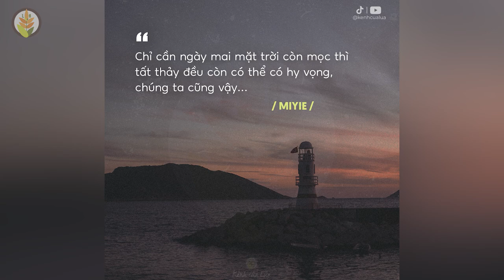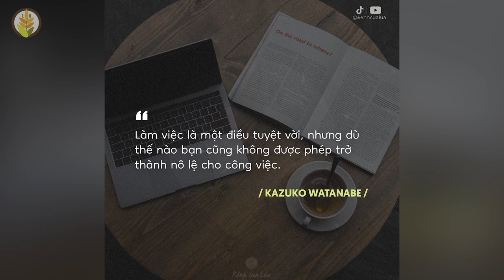Đọc và Suy Ngẫm Những Câu Nói Hay Về Cuộc Sống Này / TIKTOK RADIO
Đọc và Suy Ngẫm Những Câu Nói Hay Về Cuộc Sống Này